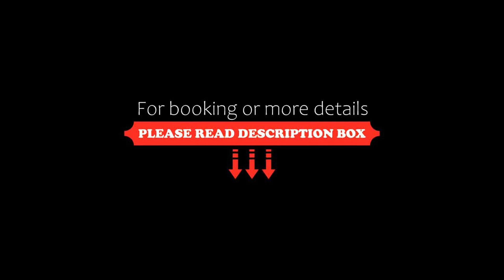Delfryn, Daylesford, Australia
About Property:
You're eligible for a Genius discount at Delfryn! To save at this property, all you have to do is sign in.
Delfryn is located in Daylesford, 1.4 km from Lake Daylesford, 1.2 km from Wombat Hill Botanical Gardens, and 38 km from Kryal Castle. The 4-star holiday home is less than 1 km from The Convent Gallery Daylesford. Free WiFi is available throughout the property and Ballarat Train Station is 44 km away.
The holiday home features 3 bedrooms, 2 bathrooms, a well-equipped kitchen, a flat-scree...
Property Type: Hotel
Address: 3 Hospital Street, 3460 Daylesford, Australia
Searching For
1. Delfryn - Daylesford - Australia
2. Delfryn - Daylesford - Australia Address
3. Delfryn - Daylesford - Australia Rooms
4. Delfryn - Daylesford - Australia Amenities
5. Delfryn - Daylesford - Australia Offers and Deals
Audio Credit:
Track Title: Reasons To Hope
Artist: Reed Mathis